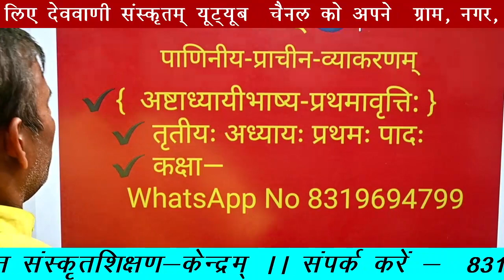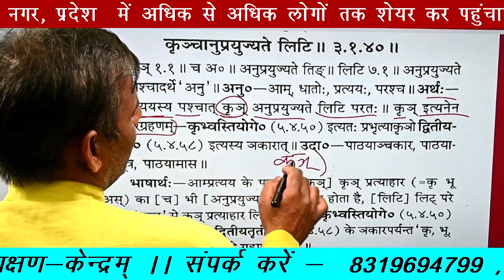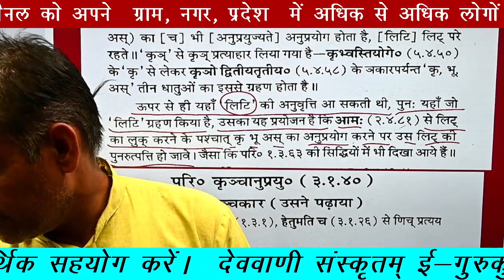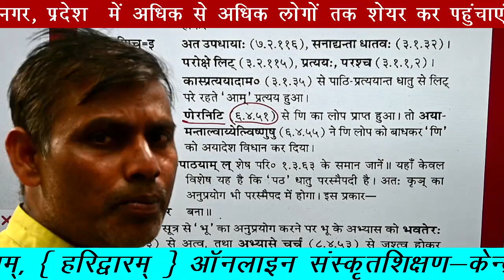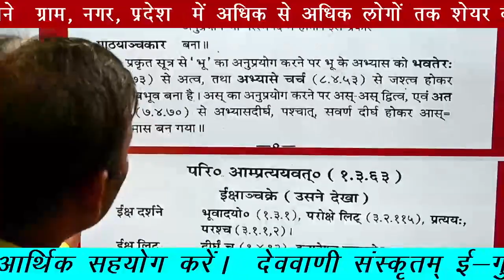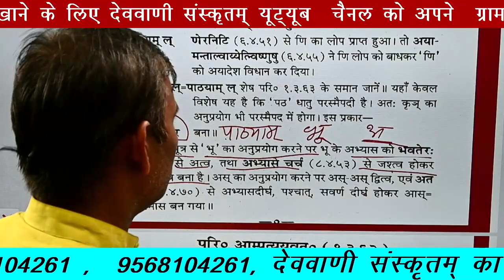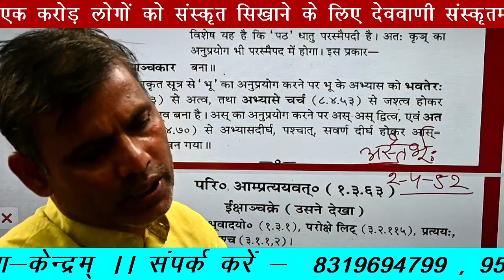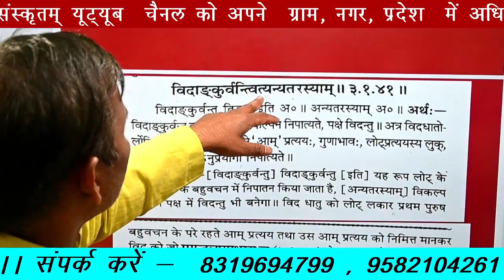कक्षा —12 ( सूत्र—3—1—40 ) (अष्टाध्यायीभाष्य-प्रथमावृत्तिः तृतीयः अध्यायः,प्रथमः पादः )